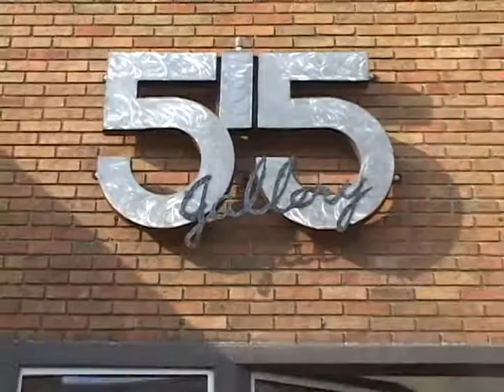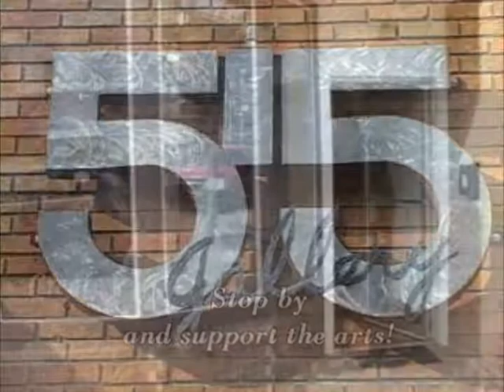515 Gallery - Clare Michigan - Operated by Students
Join us for a visit to a fine arts gallery operated by high school students studying gallery management.